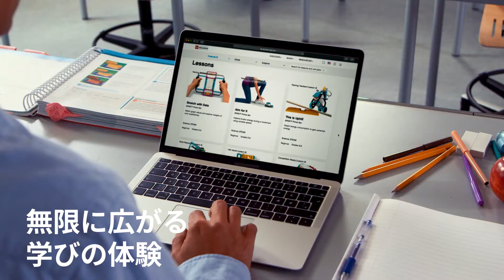レゴ学習システムコンセプト動画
レゴ学習システムの一部である「SPIKETMベーシックとSPIKEプライム」、「BricQモーションベーシックとBricQモーションプライム」を用いたSTEAM教育の紹介動画です。